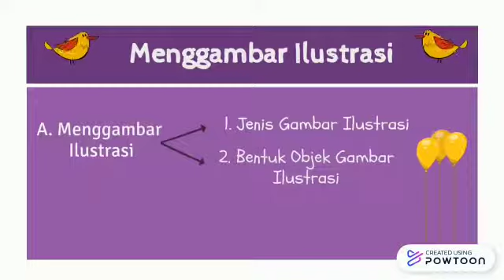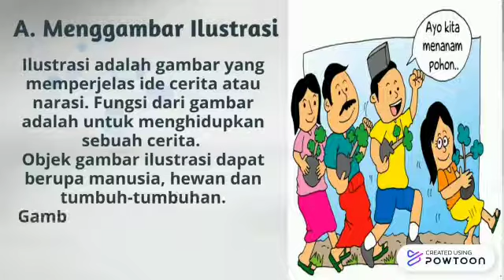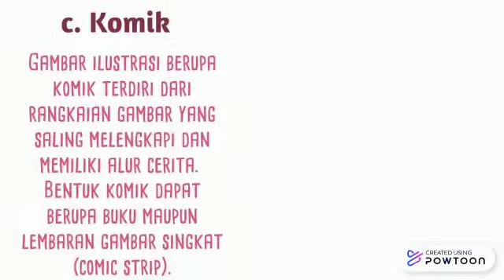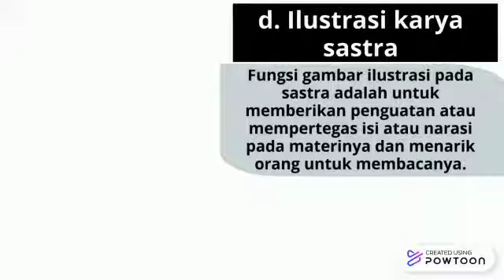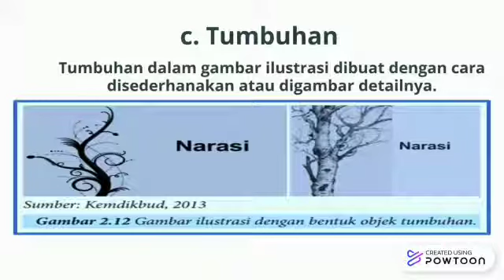Menggambar Ilustrasi (SBK kls 8/smt 1) SMPN 3 Singkawang Oleh Reni Aryanti, S.Pd.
Menggambar Ilustrasi (SBK kls 8/smt 1) SMPN 3 Singkawang
Oleh Reni Aryanti,  S.Pd.